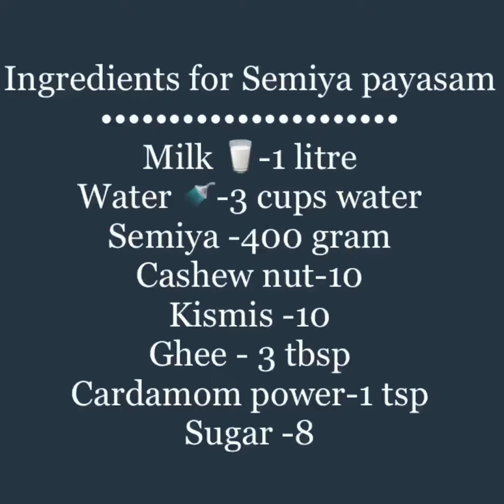സേമിയ പായസം |How to make semiya payasam | kerala style semiya payasam recipe in malayalam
|How to make semiya  payasam  | kerala style semiya payasam recipe in malayalam | സേമിയ പായസം ഇത് പോലെ ഉണ്ടാക്കി നോക്കൂ||